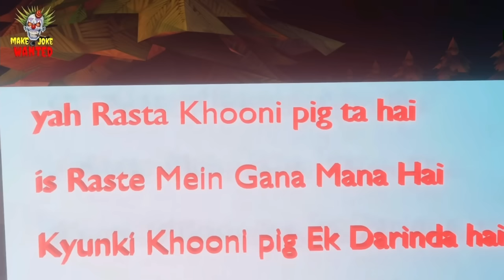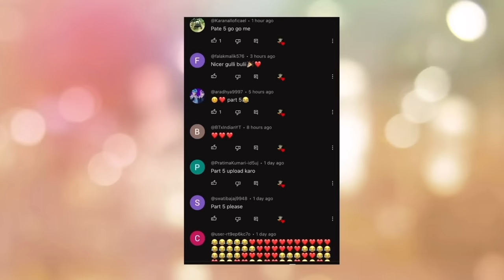gulli bulli khooni pig full story | gulli bulli cartoon | gulli bulli wala | make joke horror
gulli bulli aur mummy part 1
gulli bulli aur mummy part 2
gulli bulli aur mummy part 3
gulli bulli aur mummy part 4
gulli bulli aur mummy part 5
gulli bulli aur sar kata horror story part 1
gulli bulli aur sar kata horror story part 2
gulli bulli aur sar kata horror story part 3
gulli bulli aur sar kata horror story part 4
gulli bulli aur sar kata horror story part 5

gulli bulli aur khooni doll horror story part 1
gulli bulli aur khooni doll horror story part 2
gulli bulli aur khooni doll horror story part 3
gulli bulli aur khooni doll horror story part 4
gulli bulli aur khooni doll horror story part 5
gulli bulli aur khooni doll horror story part 6
gulli bulli aur khooni doll horror story part 7
Jason
Khooni Pig
Evil Nun
Granny
Grandpa
Ice-Cream Man Rod
Rod's Father
make joke of horror,
horror story,
gullu gullu,
gulli gulli cartoon,
bully bully,
horror stories,
gulli,
guli guli,
Mahak Meet,
Free Fire,
गुल्ली गुल्ली,
make joke horror,
bulli bulli,
gulli gulli,
gulli bulli,
gulli bulli dance,
scary teacher,
hello neighbor,
Horror Stories
Scary Stories